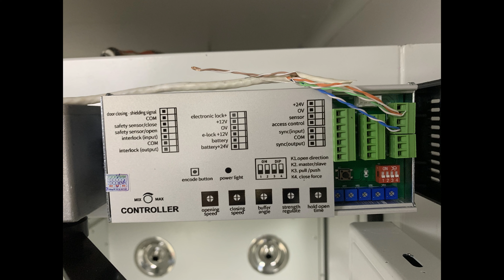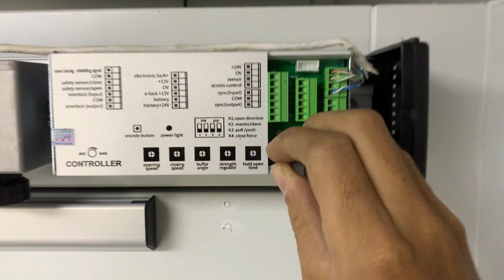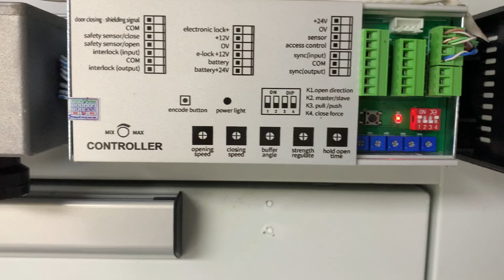Hướng dẫn lắp đặt motor cửa thang máy